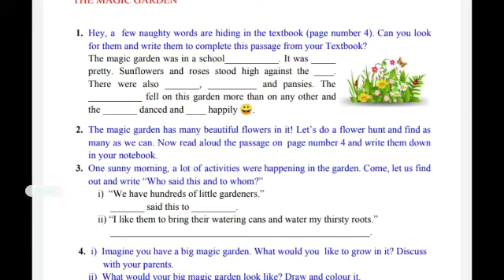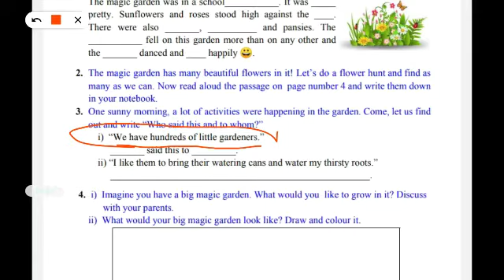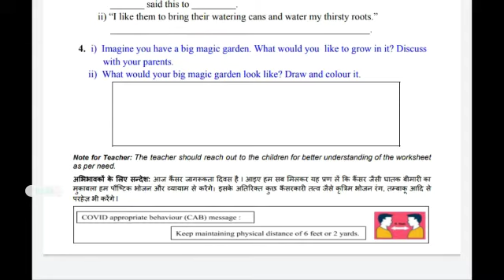Worksheet 103 to 107 Class 3(1)